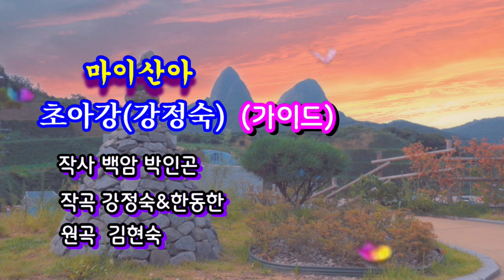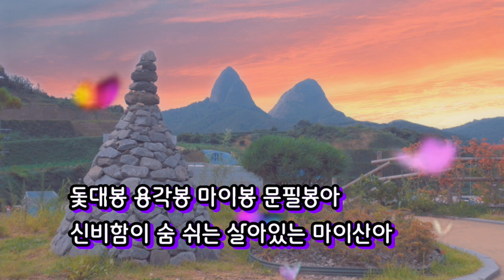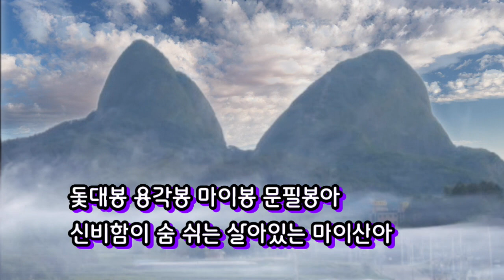마이산아 -초아강(강정숙) 가이드 송(작사 백암 박인곤&김현숙,작곡 강정숙&한동한, 편곡 정경천, 가수 김현숙)20220824(가사 완성)